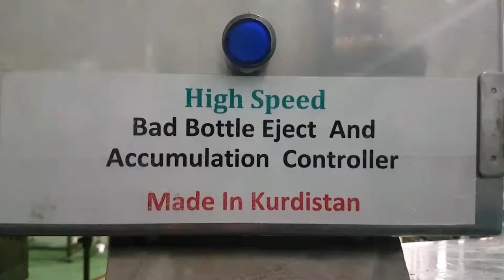high speed bad bottle eject & accumulation controller